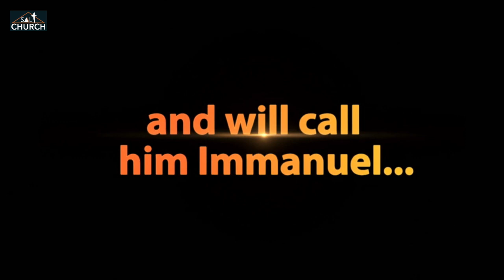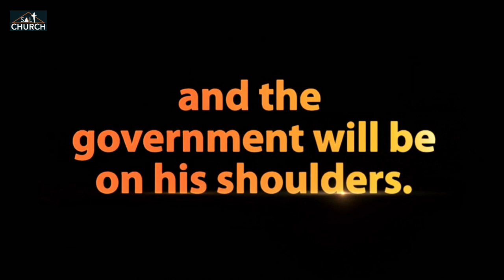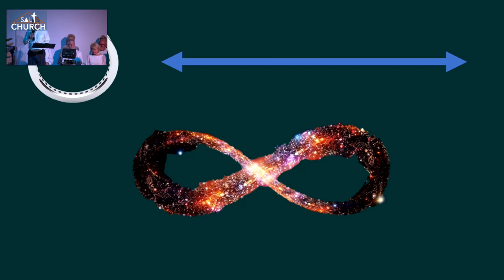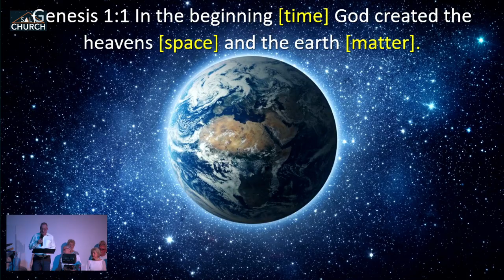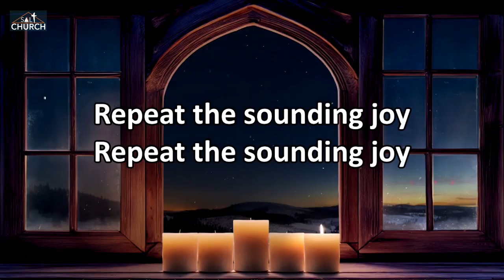Christmas Carol Concert: 13th December 2023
Join us for a fun evening of carols and readings from Salt Church, Los Montesinos